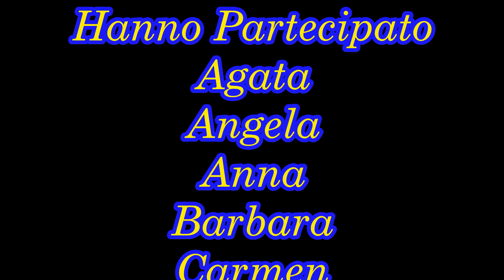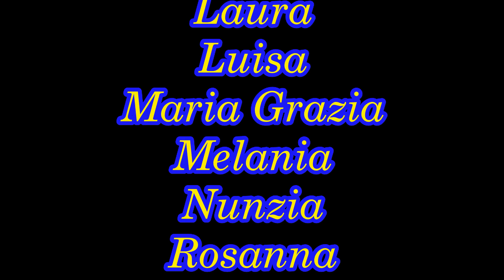ANGELINA (Tarantella) - Coreografia Maurizio Serafini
La "Ciury Ciury Dance" di Innocenzo Russo é lieta di presentare "ANGELINA" (Tarantella) di F. Coladarci e D. Di Giovanni, Coreografia Maurizio Serafini.
Ringrazio le Mie Bravissime Allieve: Agata, Angela, Anna, Barbara, Carmen, Laura, Luisa,Maria Grazia, Melania, Nunzia, Rosanna, Rosi e Santa,
che ballato questa bellissima tarantella. Spensieratezza e Divertimento sono alla base del Corso di Balli di Gruppo 2023/2024.
Tengo a sottolineare che per molte è  la prima volta che ballano e sono particolarmente fiero del risultato.
La "Ciury Ciury Dance" BALLIDIGRUPPO SOCIALDANCE si trova a Mascalucia (CT).
Mi raccomando, scrivetevi al mio canale YouTube e mettete tanti like. Grazie.
Questo video non intende infrangere i diritti di Copyright.